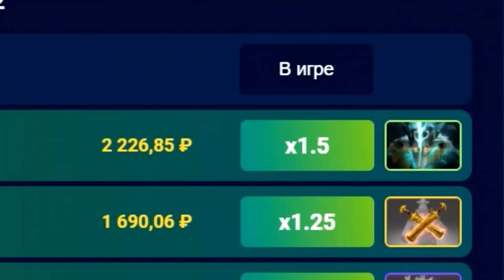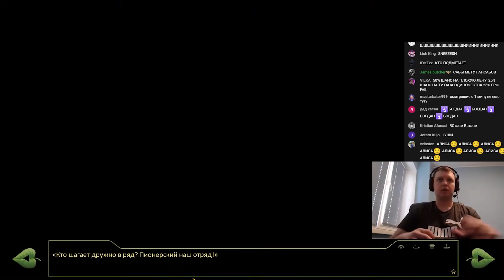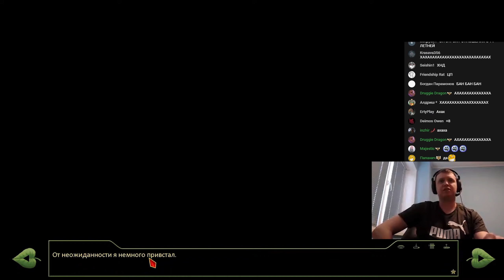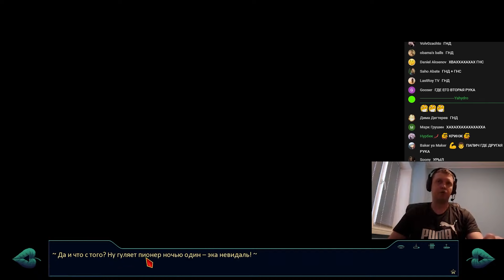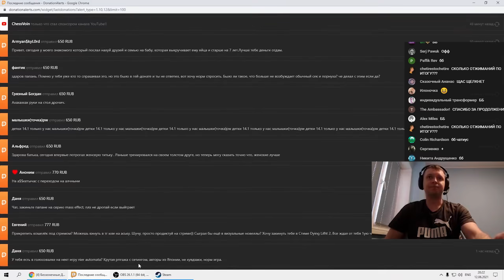ТАНEЦ c ЛЕНОЙ и «РОФЛЫ» с УЛЬЯНОЙ! Папич проходит Бесконечное Лето. День 3